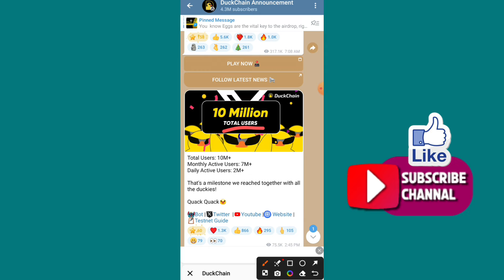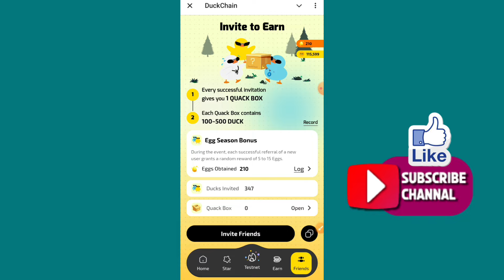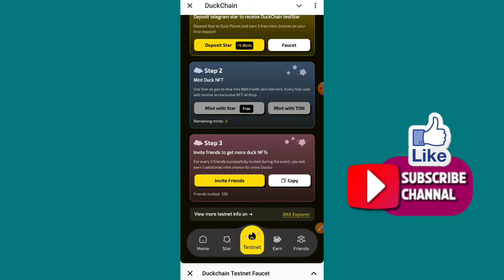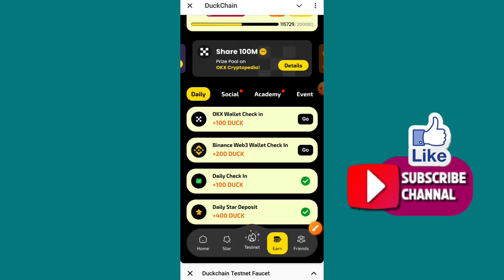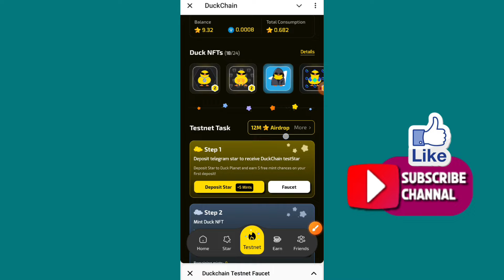DuckChain Airdrop Eligible Criteria | DuckChain Listing Binance | Rizwan Blouch